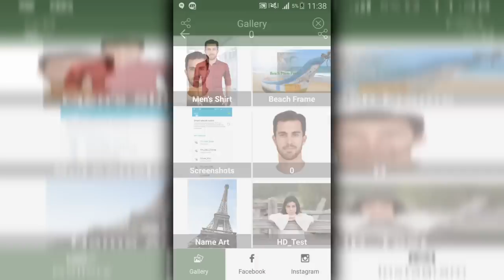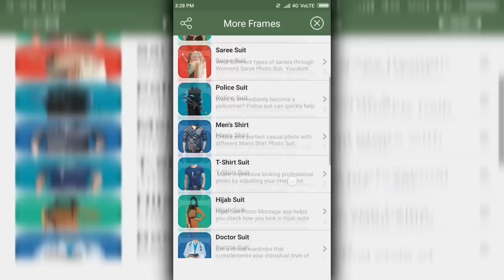Army Suit Photo Editor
Do you want to make amazing and Stylish Photo Suite with Army Suit Photo Frames? If you like to dress up games then Insta pic Army Suit Photo Editor is the perfect alternative without spending money on expensive Army Suit and dress up yourself easily and make your memories pictures in collage templates, photo in photo and magazine PIP style, collage maker, photo grid and make them unforgettable.